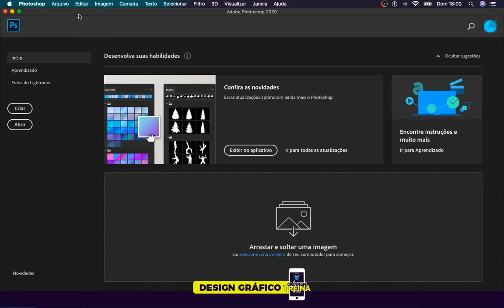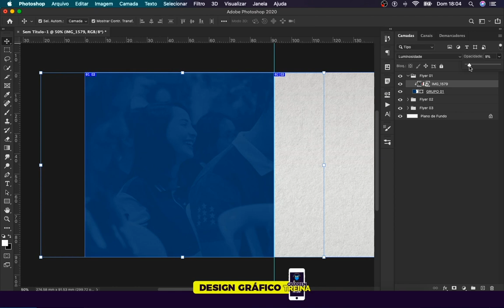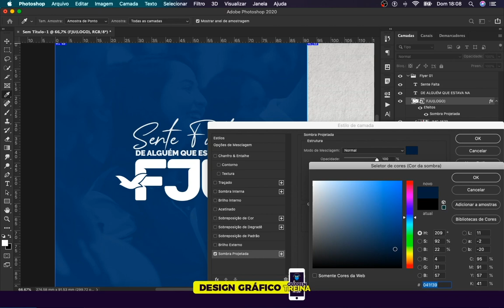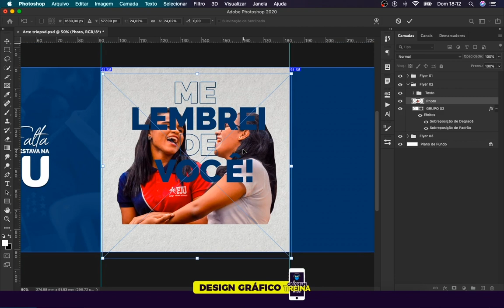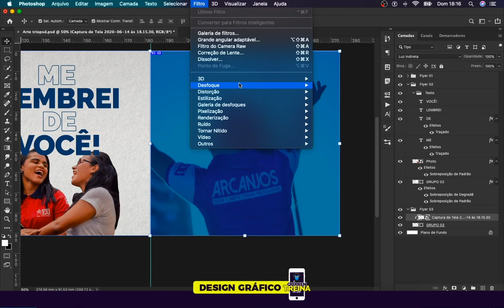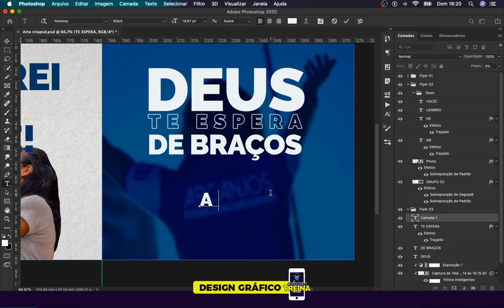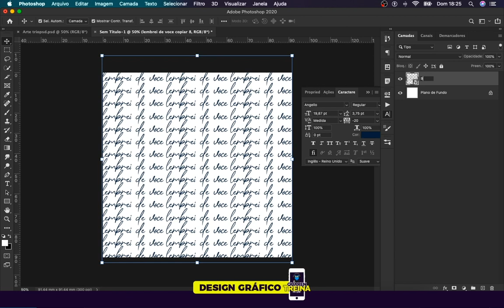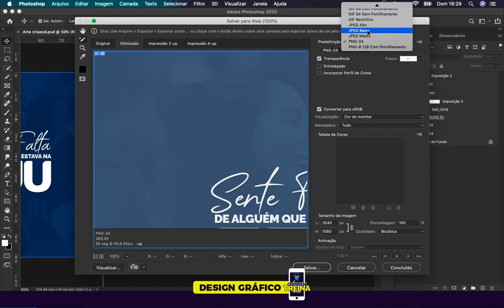Carrossel Fatiado para o Instagram no Photoshop